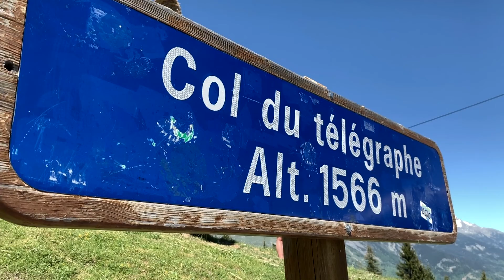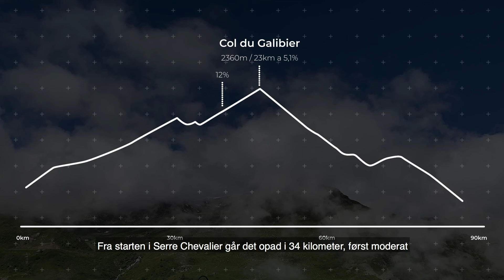Cykelnerven 2019 - dag 2